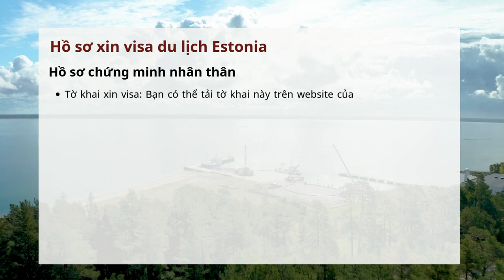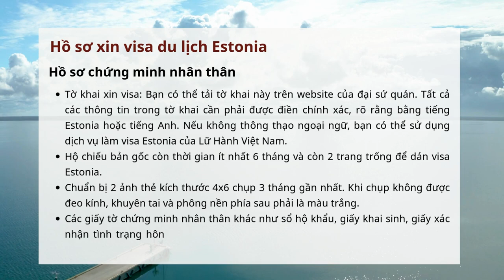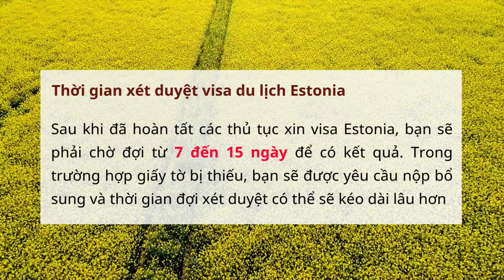Visa Estonia | Hướng dẫn làm Visa Du lịch Estonia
Hướng dẫn thủ tục làm Visa Du Lịch Estonia  đơn giản, nhanh chóng cùng Lữ hành Việt Nam